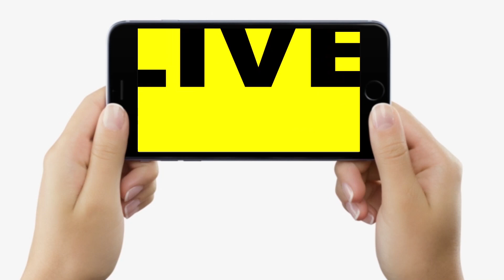Jitan Ram Manjhi के नेता Romit Kumar ने Nitish Kumar को खूब रगड़ा, खोल दी पोल, खुली चुनौती भी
Jitan Ram Manjhi के नेता Romit Kumar ने Nitish Kumar को खूब रगड़ा, खोल दी पोल, खुली चुनौती भी... | Bihar News | LiveCities